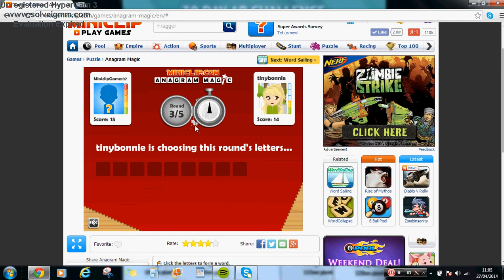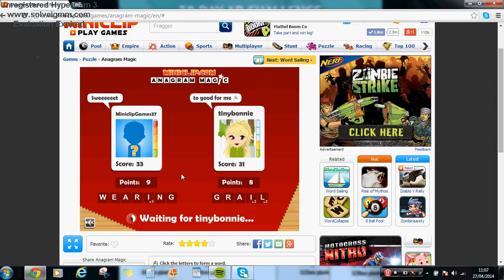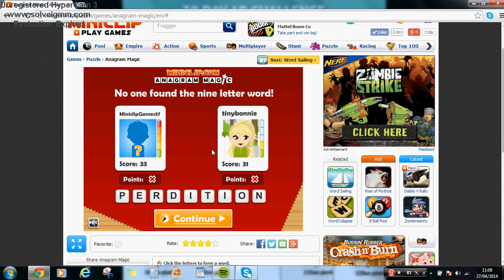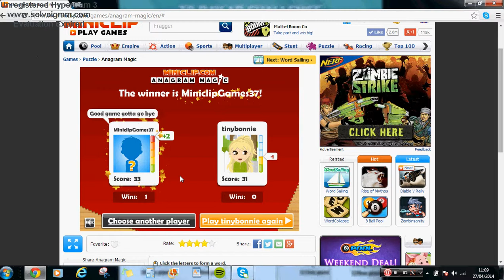Anagram Magic - Game 3 - vs Tinybonnie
This is our third game of Anagram Magic. We take on tinybonnie, who is also from Britain.
This girl was a good player, but we beat her 33-31.
Plenty more to come. Hope you enjoy these videos.
Challenge me if you want, leave a message.